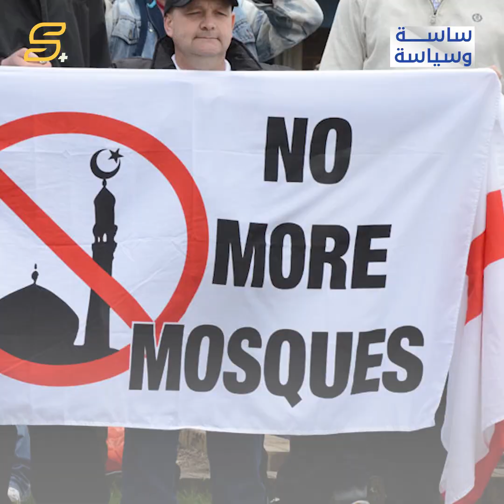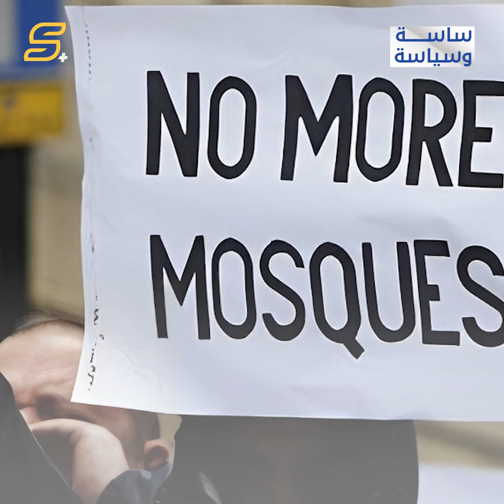ساسة_وسياسة | لماذا فرنسا والسويد والدنمارك على رأس الدول الغربية التي تحاول الإساءة للإسلام؟